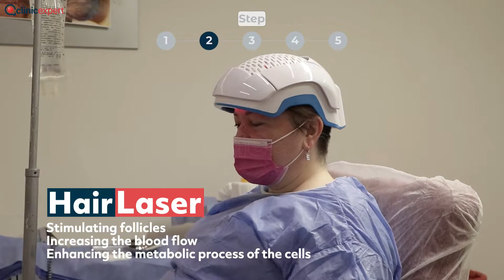تقنية الشوي برو: شرح تقنية كلينيك اكسبيريت لزراعة الشعر الحصرية في 5 خطوات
ما هي تقنية الشوي برو؟

زراعة الشعر الشوي برو  هي النسخة الجديدة والمحسّنة من تقنية زرع الشعر الشوي.
تعاون كبار العلماء والأطباء الخبراء في العيادة في تركيا لوضع أكبر قدر ممكن من البحث والجهد ، لتطوير ذروة تقنيات زراعة الشعر حتى الآن ، بما في ذلك تقنية الليزر منخفضة المستوى والبلازما الغنية بالصفائح الدموية بأفضل طريقة ممكنة ، لتحفيز بصيلات الشعر ، يقوي الشعر الموجود ويعالج الجدول الزمني ويعيد ما فقده.
ما الذي يجعل تقنية الشوي برو مختلفة وأكثر فاعلية؟
بدعم من الليزر منخفض المستوى والعلاج بالبلازما الغنية بالصفائح الدموية ، نحن نمهد الطريق لعملية ضحى الكلاسيكية ، وهذا المزيج مهم للغاية لتمهيد الطريق لتحقيق نتائج أفضل.

يبدأ كل شيء بفحص الطبيب للمنطقة المانحة لتحديد العدد المحتمل للطعوم المراد إزالتها والتأكد من وجود ما يكفي لتغطية منطقة الصلع بالكامل.
بمجرد ضبط كل شيء وفحص الاختبارات السابقة للعملية ، يخضع المريض لحقن فروة الرأس بـالبلازما ، متبوعًا بالعلاج بالليزر الخفيف، والذي يمهد الطريق للخطوة التالية.

قبل إجراء استخراج الكسب غير المشروع ، يتم تطبيق التخدير الموضعي لتجنب أي نوع من الألم أثناء العملية.

باستخدام المحرك الصغير لاستخراج الكسب غير المشروع ، يتم تخزين الطعوم بأمان في محلول منخفض الحرارة ، مما يحافظ على خلايا الكسب غير المشروع صحية وحيوية كما ينبغي ؛ ثم يتم إجراء ضحى الكلاسيكي ، باستخدام أقلام الشوي لزرع بصيلات دقيقة واحدة تلو الأخرى في المنطقة المحددة.

 الشوي برو في 5 خطوات:
1- تحديد الخط الأمامي: يتفق الطبيب والمريض على الخط الصحيح للخط الأمامي.

2 -علاج الشعر بالليزر: تطبيق العلاج بالليزر منخفض المستوى العلاج بالليزر الخفيف على فروة الرأس.

3 -العلاج بالبلازما الغنية بالصفائح الدموية: استخدام البلازما الغنية بالصفائح الدموية للحصول على نتائج أفضل.

4 -استخراج الكسب غير المشروع: بعد تطبيق التخدير الموضعي يتم استخراج الطعم من المنطقة المانحة باستخدام محرك دقيق متطور.

5- إجراء الزرع: يتم زرع الطعوم التي تم جمعها في مناطق الصلع أو الأضعف.

لمعرفة المزيد حول أحدث تقنيات زراعة الشعر وأكثرها فاعلية ، ما عليك سوى الاتصال بنا مباشرة عبر الهاتف أو عبر الواتس على الرقم التالي:
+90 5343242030